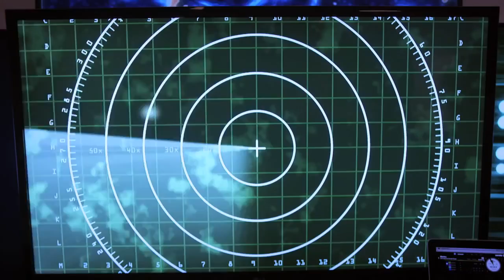(720pHD): 3 Headed Shark Attack: Official Trailer (2015)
Starring Karrueche Tran, Jaason Simmons, Rob Van Dam, Danny Trejo & Jena Sims

The world's greatest killing machine is three times as deadly when a mutated, three-headed, great white shark threatens a cruise ship. As the shark eats its way from one end of the ship to the next, the passengers fight the deadly predator using anything they can find.